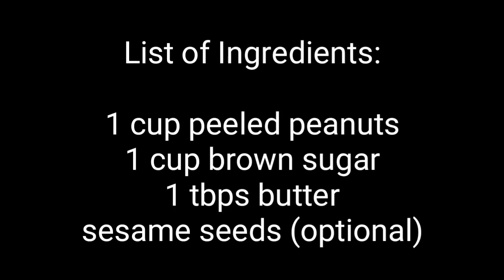PEANUT BRITTLE | HOW TO MAKE PEANUT BRITTLE EASY AND YUMMY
Hi guys! Share this simple and easy yet yummy peanut brittle recipe. Hope you like it. Thank you💕

Ingredients:

1 Cup raw peeled peanuts
1 Cup brown sugar
1 tbps of butter
sesame seeds